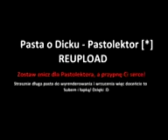Pasta o dicku Pastolektor Backup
Niniejszy film jest dziełem fikcji i nie odnosi się do rzeczywistych zdarzeń. Wykorzystane w nim motywy i wizerunki mają charakter satyryczny i karykaturalny. Materiał powstał w celach humorystycznych i nie ma na celu nikogo obrazić.
Wszystkie materiały pochodzą z kanału Pastolektora